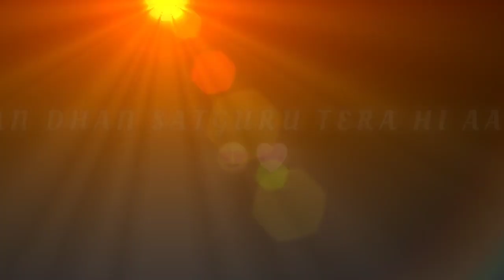शब्द: शाह सतनाम जी | Saint Dr MSG Insan | Dera Sacha Sauda Sirsa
जय जय श्री राम जय श्री राम, सारी दुनिया है तेरी संतान | Special Wishes From Saint Dr MSG New Song

Sirsa | 1 April  2024 | Naamcharcha
life lessons by saint dr msg | msg satsang
motivation

Saint Dr MSG Insan💗‎ ‎‎‎‎‎‎‎‎‎‎‎‎@SaintMSGInsan   Dera Sacha Sauda

Sirsa | 1 April 2024| MSG Bhandara
Month | Live Naamcharcha Satsang | ‎@DeraSachaSaudaOfficial

Saint MSG Edited Status Video | Saint MSG WhatsApp Status

Dr msg
msg insan
shorts
msg status
saint gurmeet ram rahim singh ji insan
ram Rahim
sirsa
msg song
msg live
msg satsang
msg bhajan
msg shabad
msg ringtone
love Dr msg
saint Dr msg insan
baba ram rahim
msg Bhandara
msg the warrior lionheart full movie

dera sacha sauda benti
benti shabad dera sacha sauda
dera sacha sauda live dera sacha sauda
saint msg
ram rahim
gurpreet sidhu insan dera sacha sauda shabad
dr msg
kanhiyamittal
saint dr gurmeet ram rahim singh ji
saint dr msg status
saintmsg
gurpreet sidhu insan
gurpreet sidhu shabad
gurpreet sidhu bhajan
ki karna haar shingaar
ki karna haar shingar ap ji da pyar jindgi da gehna
sanu satguru kare pyar me duniya to ki lena
mud aja satguru tu mudta di khardi udeeka
sanu tere dar to aundiya thandiya roj hwava
dera sacha sauda
dera sacha sauda gurpreet sidhu
mitha mitha bole nira khand varga
sade guru ne bnaya sanu heere
maa gurpreet sidhu
panj sala picho milya jaffi paa len de yaara
data sache saude valya
heart to heart all part
heart to heart with msg jİ
dera sacha sauda vlogs
dera sacha sauda explore
dera sacha sauda challa
gurpreet sidhu challa
ram rahim
saint msg
ram rahim